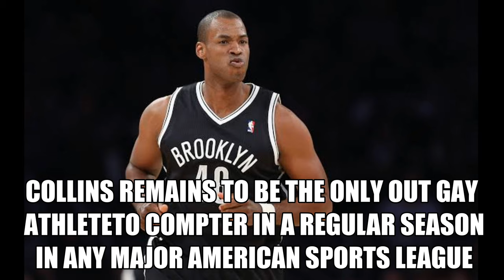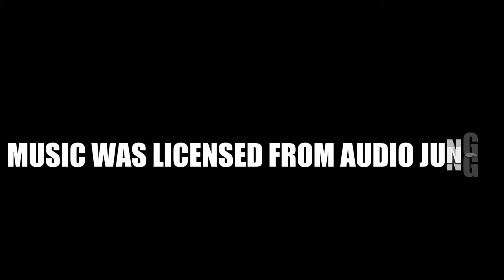THE FIRST OPENLY-GAY NBA PLAYER | THE JASON COLLINS STORY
Did you know that there was one NBA player who came out as a gay while still playing in the league? Get to know his story.